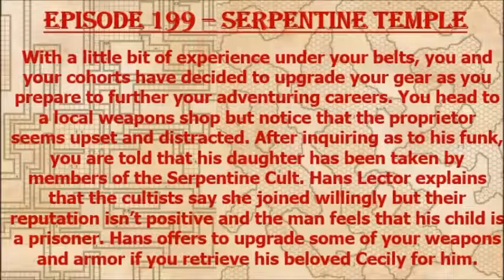Episode 199 - Serpentine Temple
The party accepts a job rescuing an armorer's daughter from a notorious cult!